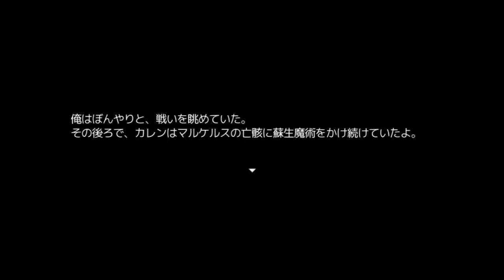Monster Girl Quest Paradox Part 3 Alice 16 (The Truth)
This video series is a lets play of monster girl quest paradox. This video covers the truth of the part 3 Alice route.

add slash
maniax/work/=/product_id/RJ201109.html

Patch instructions:
https://
arzorxblog.home.blog
add slash
2019/08/11/how-to-manual-patch-the-game-with-the-recent-translations/